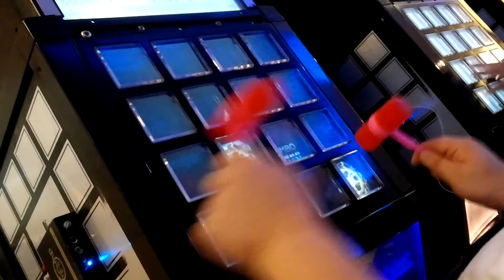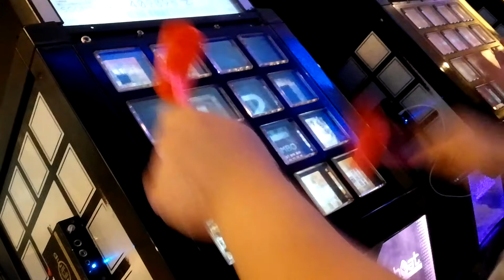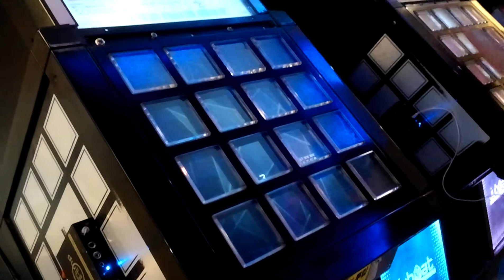[Jubeat Saucer] ZED [EXT] Toy Hammer Play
Player : SOONSU-*

Toy Hammer Play

TUNE CLEARED [RANK : B]